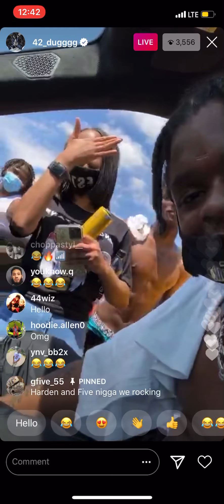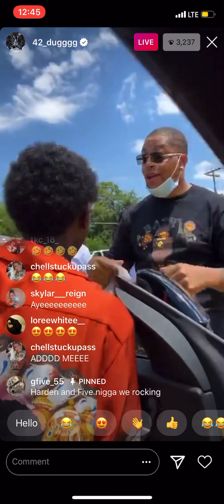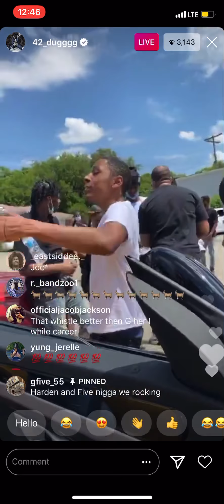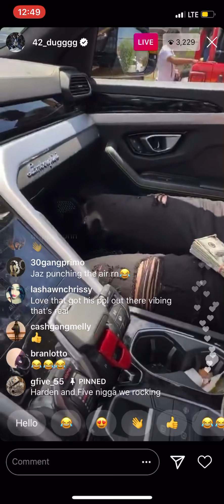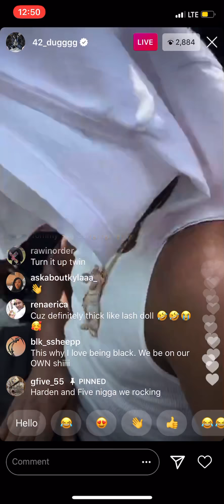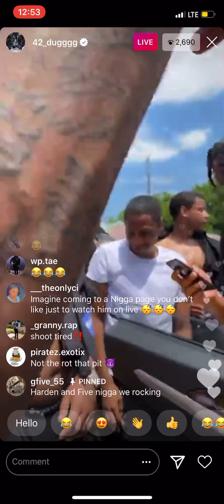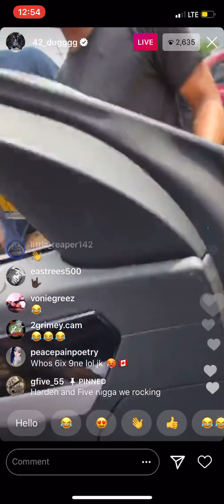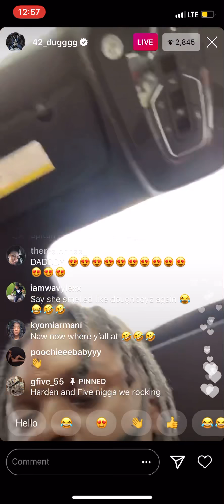42 Dugg Playing His Music On Instagram Live